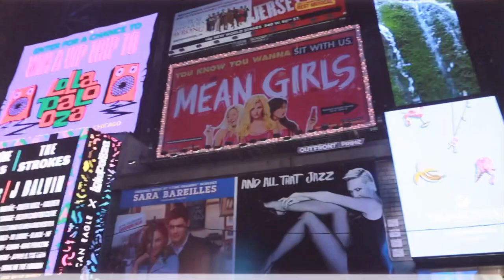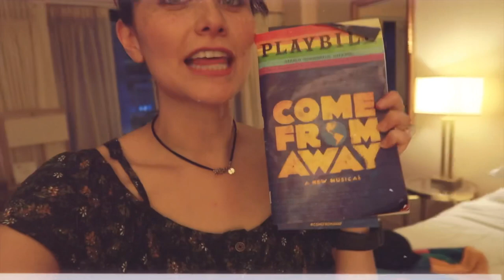Travel Throwback NYC! | Exclusive Theatre/Acting Workshop!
Day 2 in the Big Apple Day 2 is finally up! Thank you lock down for giving me the time to edit this! Enjoy this 6 minute vlog where we travel around NYC checking out the Museum of Jewish Heritage – A Living Memorial to the Holocaust, a look into our private, EXCLUSIVE Theatre/Acting Workshop where we got a one-on-one with Broadway Star Eric William Morris! See where we ate dinner before we watched one of my NEW FAVORITE Broadway musicals, "Come from Away".

Man do I wish we were back for round 2 but safety is always first. Hope you enjoy! Make sure to follow below! Help keep the arts alive!